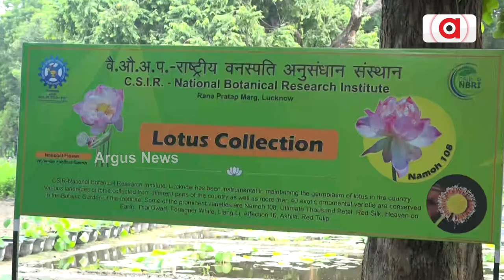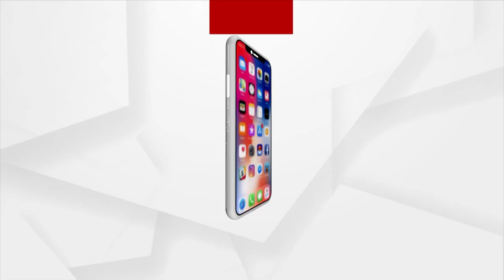CSIR-NBRI Launches Lotus Flower With 108 Petals